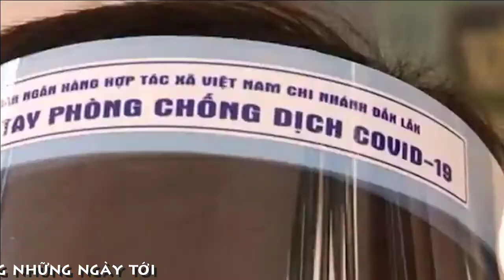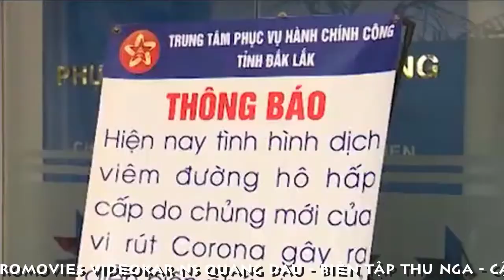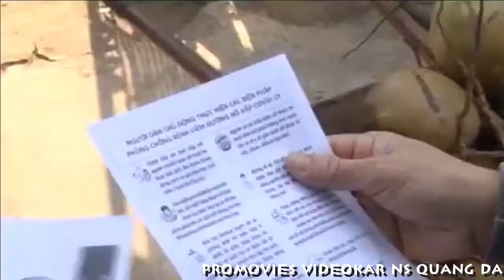[FULL HD]DAK LAK PHÒNG CHỐNG SARS-COV-2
DAK LAK PHÒNG CHỐNG SARS-COV-2
TÁC PHẨM:EM LÀ CON CÁI NHÀ AI
THƠ:NHÀ THƠ NGUYỄN TẤN HỶ
SÁNG TÁC VÀ TRÌNH BÀY:NS QUANG DAU